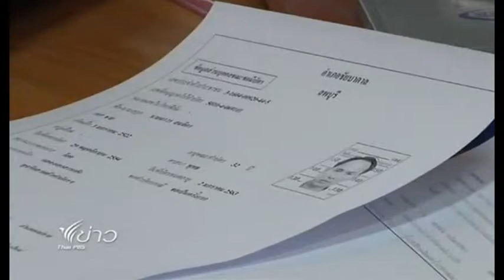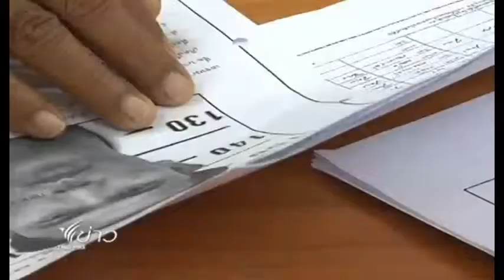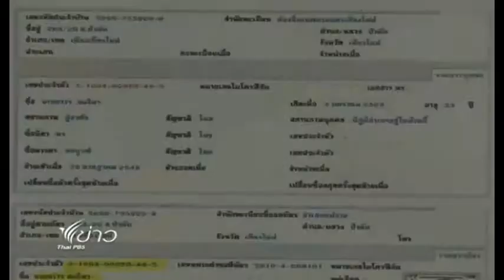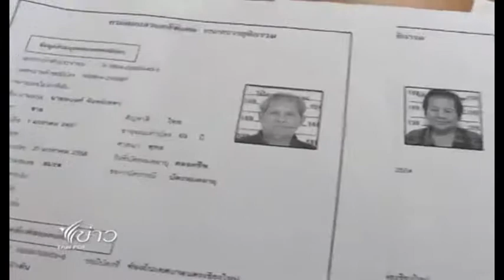ข่าวสวมบัตรประชาชน 17 ก.พ. 56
พบขบวนการค้ายาเสพติดเกี่ยวพันการค้ามนุษย์ พบนำเด็กมาขนยาเสพติด